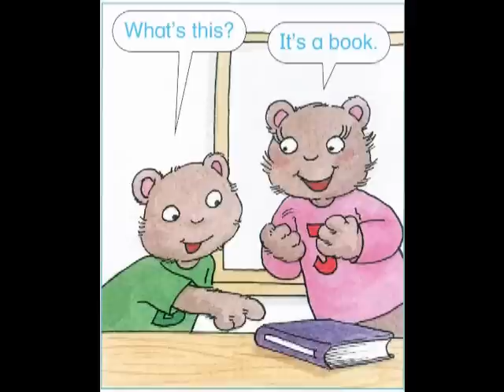English for Starters 1 Unit 3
It will be nice to get familiar with things we work with in the classroom. In fact, that's all what we want to improve our skills: a pencil to write with; a book to read in; a desk and a chair. What else do we need?? The will to do it of course!